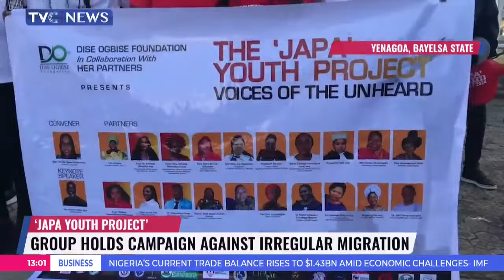Japa Youth Project: Group Holds Campaign Against Irregular Migration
Some Civil Society organizations in Bayelsa State have raised concerns over the surge in illegal immigration. The organisations begin the sensitization campaigns with a road walk.